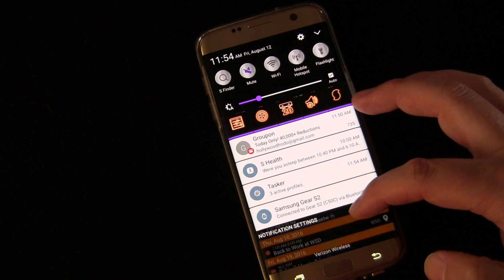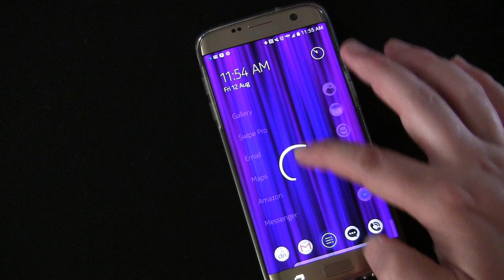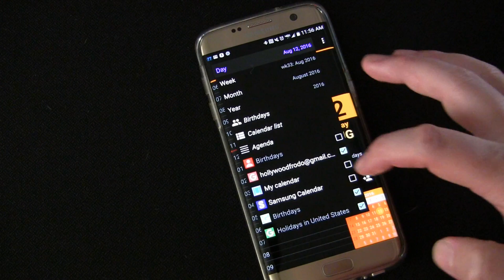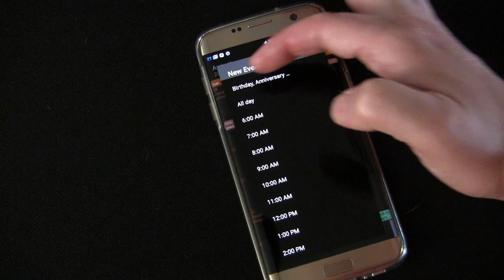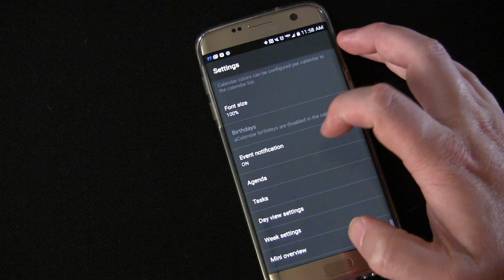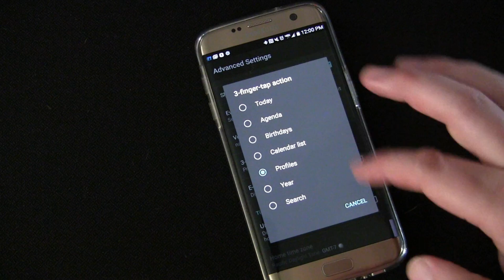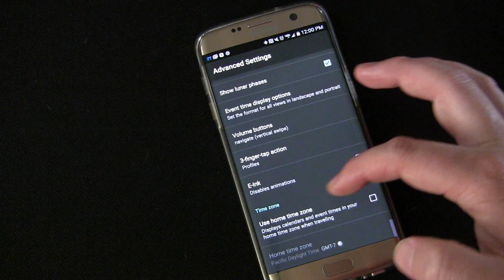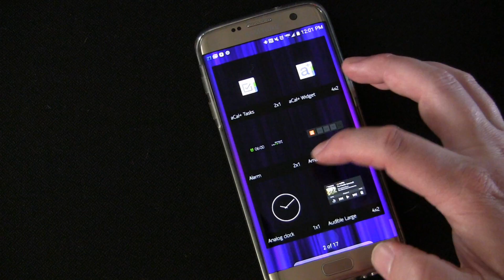aCalendar+ Best Calendar App for Android Phone or Tablet - Review and Demo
I've been using aCalendar+ for over a year now and it is by far my favorite Calendar app for Android.  It has all the widgets you would want, all the views you would want, and all the customizations you would want.  This will keep you on schedule and make sure you know what's coming up.

Check out all 200 reviews of Android Apps that help you get the most out of your phone

Check out my product review playlist which includes lots of Android phone/tablet accessories and other cool electronics as well as household appliances and other fun stuff